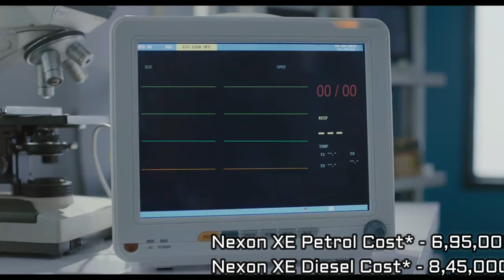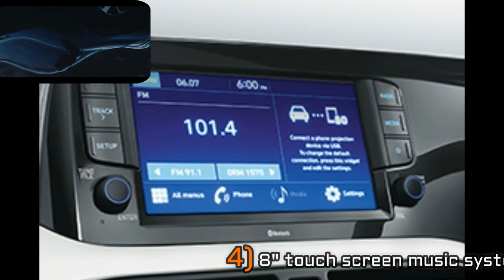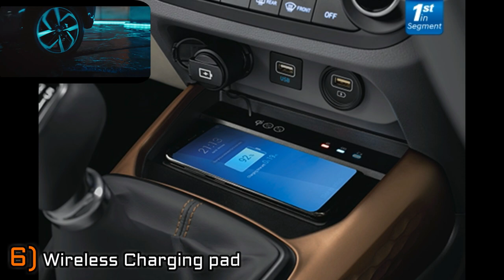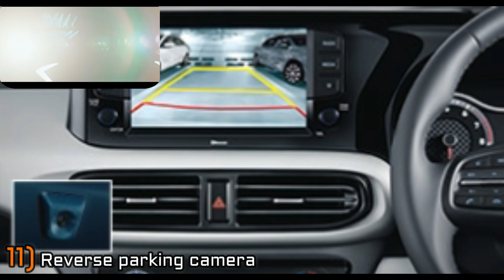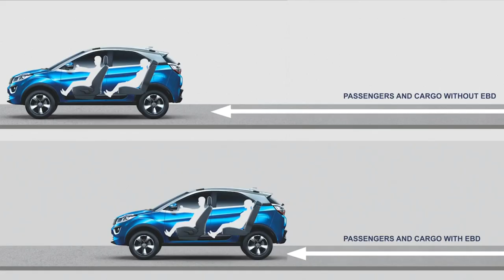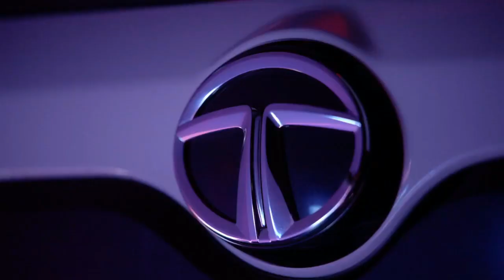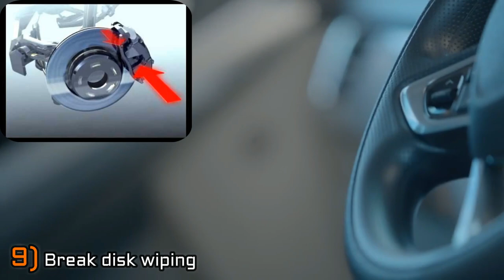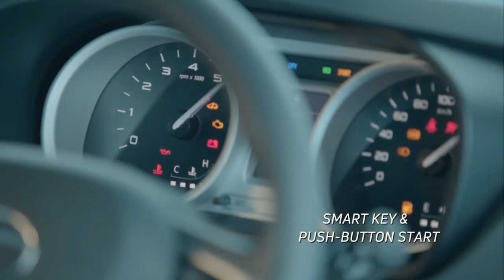🔥 Grand i10 NIOS लेने वाले सावधान 🔥 | Grand i10 NIOS Vs Tata Nexon XE Varient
🔥 Grand i10 NIOS लेने वाले सावधान 🔥 | Grand i10 NIOS Vs Tata Nexon

In this video you will see  - Comparision between Hyundai Grand i10 NIOS  Vs Tata Nexon XE Varient

My Gears